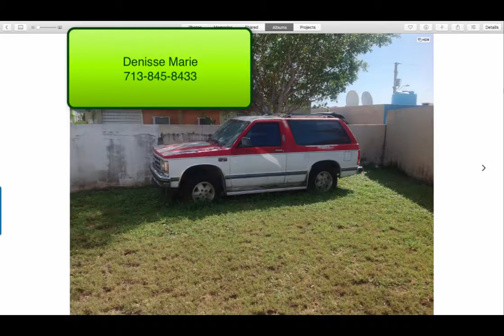Casa Renta Santa Rita, Juana Díaz 3